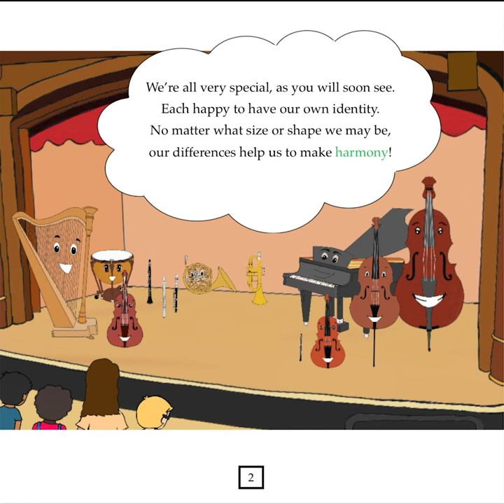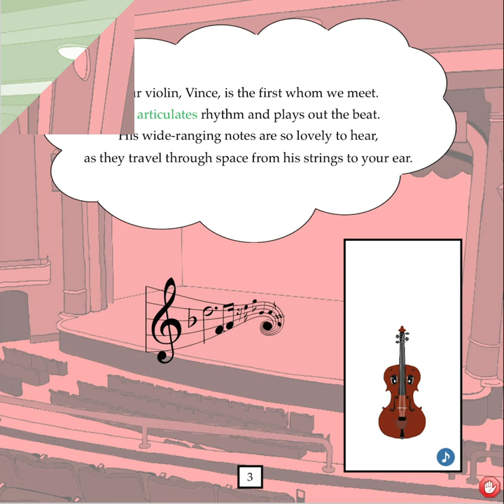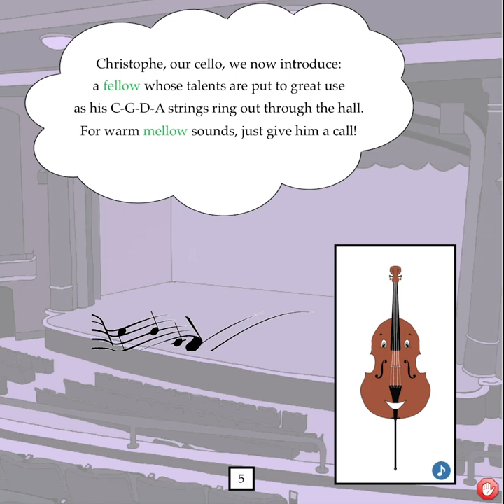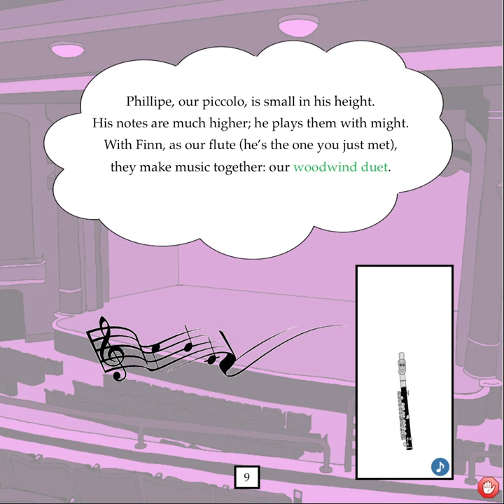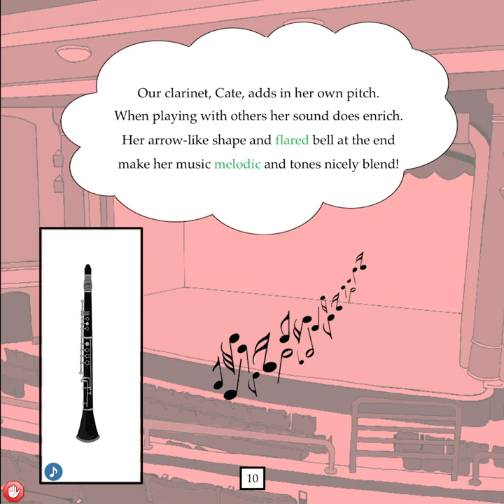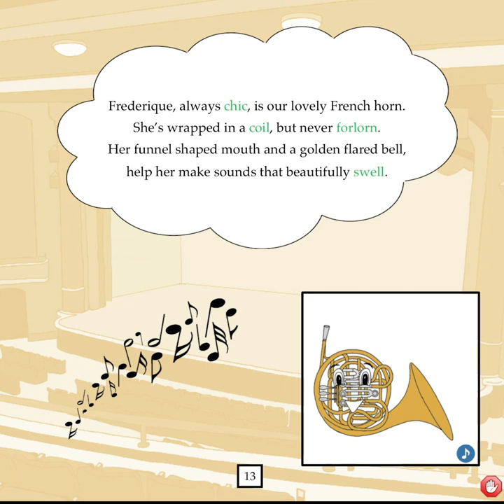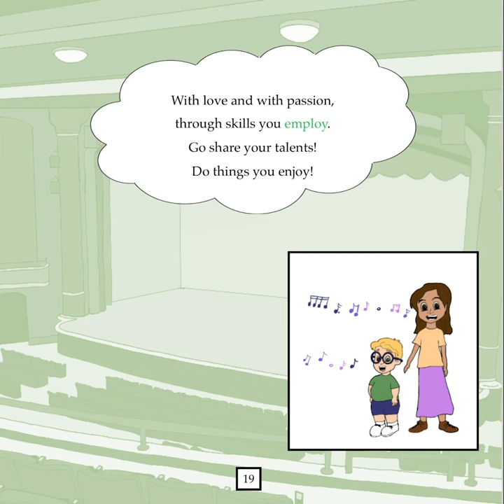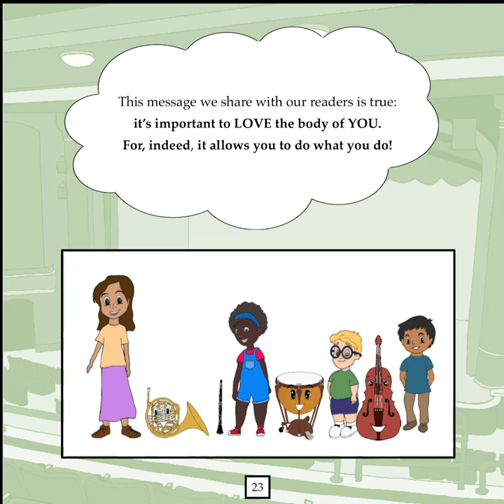Music for the Heart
Public health student MariaLisa Itzoe writes the children’s book "Tiny or Tall, Mighty or Small – Music for All" to promote body positivity.